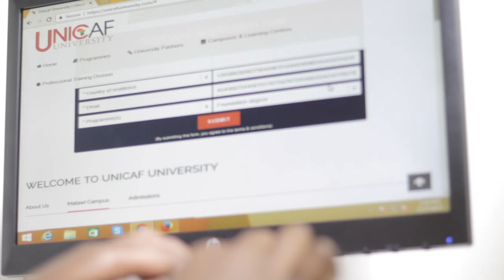BeUnicafSmart With Unicaf’s Online Learning Solution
Choose a learning solution that lets you study on your own schedule, in the place you decide and while earning an income. Unicaf’s partnerships with esteemed British, American and African universities, combined with its state-of-the-art Virtual Learning Environment, offers you international recognised, quality higher education, for an affordable price.